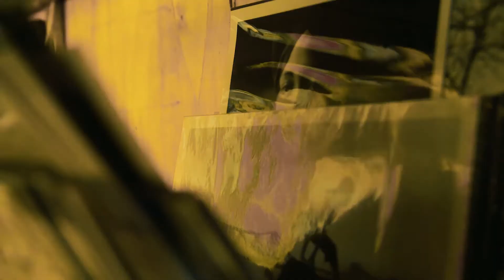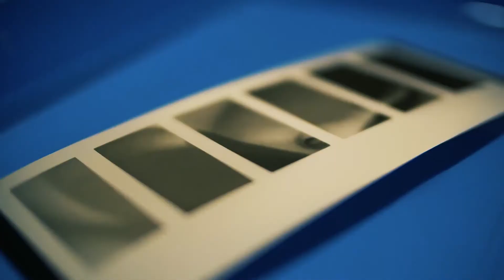Vietnamese Photographers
Vietnamese Photographers, Local Photographer in Vietnam, People & culture of Vietnam, Vietnam travel vlog, Vietnam travel guide

8 tips for travel photo etiquette
Travelling far from home often means we’re immersed in a different culture and set of customs. And while this change in perspective can inspire us to capture our experiences through our camera’s lens, we might not be fully aware of the appropriate etiquette when snapping photos.

Pack these tips with you on your next journey and take the question mark out of taking photos while you’re on the road.

1. Be kind, ask permission

Often, the worry is if you ask for permission, you might lose the shot. And sometimes that is exactly what happens. In my book, getting the shot should never come before being polite. Instead, try to connect with your subject (see No. 6 below). You may run the risk of ruining that golden moment, but consider this: you could be swapping a photo for a real connection with someone.

As for how to ask for permission, in almost any language smiling and pointing at your camera conveys your request. Again, err on the side of politeness. If you can’t discern the answer, don’t take the photo. If you feel uncomfortable, your subject likely does, too.

2. Share

Permission’s been granted, and the photo has been taken. Now it’s time to share that photo with your subject. Kids especially love to see their image on the digital screen of a camera. I have found this is the same for some teenagers in the United States or toddlers in Thailand. And if you’re quick, you can get another shot of their reaction to seeing their photo, which is often very genuine.

3. Be thankful

You learned how to say “thank you” in the common tongue of the country you are visiting, right? It’s one of the basics you should know and one of the most helpful. When you’re taking someone’s photograph, you are asking for something and likely not offering a lot in return, so a little bit of gratitude will go a long way to help even the scales.

And remember, if your subject has interacted with rude and demanding travellers in the past, you will feel their lack of trust, even though you don’t fit the stereotype. We all benefit if we follow the habit of being kind with our photography while visiting foreign lands.

4. About religion

Don’t take photos of people while they are praying. Sometimes you can, and sometimes you cannot, shoot inside a Buddhist temple, depending where it is located. Do not use your flash in Catholic cathedrals during mass. And so on…

Just as specific practices vary from religion to religion and location to location, so too do the rules about when you’re allowed to take photos. When in doubt, be conservative with your photography and ask when practical. If you’re on a tour, your guide should know the dos and dont’s. Ask them for their expertise.

5. Privacy works differently in different countries

I’ve been told not to take photos of women while in Oman and that street photography is frowned upon in Paris (but still perfectly legal). In the United States you aren’t allowed to take photos through someone’s home window, even if you are standing on a public sidewalk.

You’ve probably heard of more country-specific rules, both written and informal (if so, please share them in the comments section below). Research is helpful when travelling abroad, even if the people in the country you are visiting speak the same language as you.

6. Sit a spell

So that magical moment you hoped to capture is gone because you followed my advice and asked permission for your photo. Now what? How about visiting with your subject? This is, after all, one of the main reasons to travel.

Showing your subject their image, or other images from your trip, can help break the ice. Or, share some pictures of your home or family. Thankfully, photos speak in a universal language and are a great tool for communicating.

7. Don’t overwhelm

The photo below shows what, to me, was an unfortunate scene in Bhutan. A group of photography-minded tourists had flocked around a group of the local kids. It was such an overwhelming scene that the caregivers in this location made it known that the photographers were not welcome. It made me feel like the kids were a zoo attraction, not people to be interacted with.

8. Remember, you’re a guest

For me, the ethics and etiquette of travel photography come down to one golden rule: do unto others as you wish done to you. Unless you’re a masochist, this means treating others well, especially when you are a guest in their country or hometown.

Let’s face it. You’re not shooting with the aim of winning a Pulitzer Prize. You’re on vacation or maybe an extended trip. Travellers should be gracious guests, happy for the opportunity to visit someplace new and learn a few things in the process. Maybe even make a connection with other people far from home.